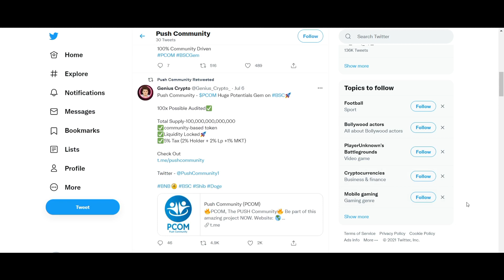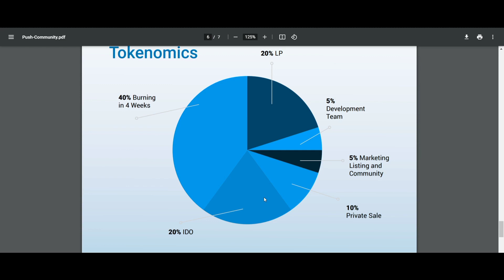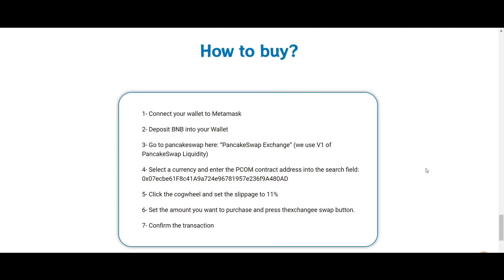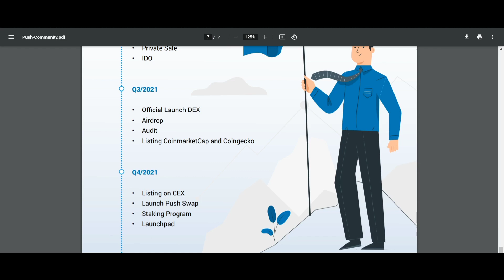Introduce yourself with a cutting edge platform mp4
Ownership
BitcoinTalk username : cryptopowering
BEP-20 Wallet Address: 0xa8fCC64437a70d49463c17207DEB3BCE0Dbe8ff0